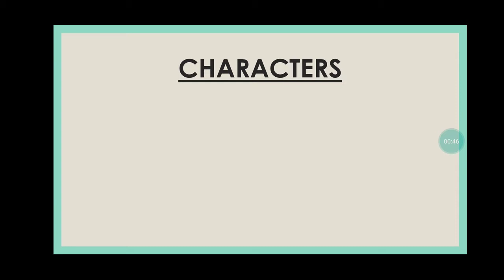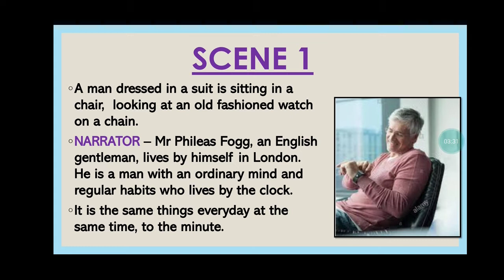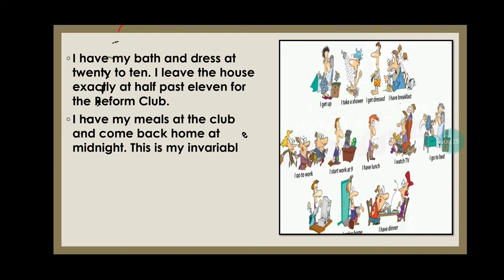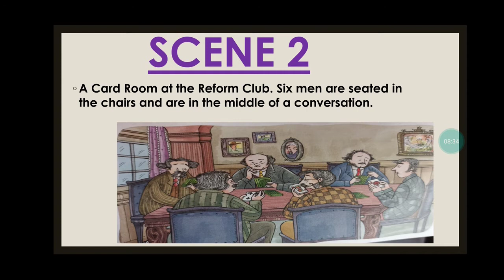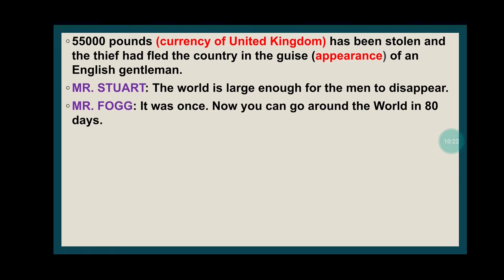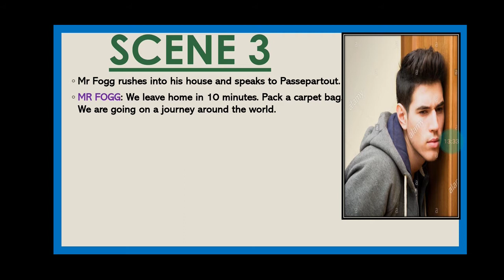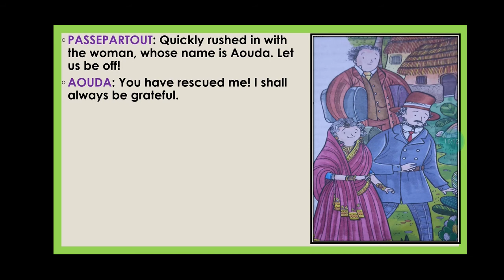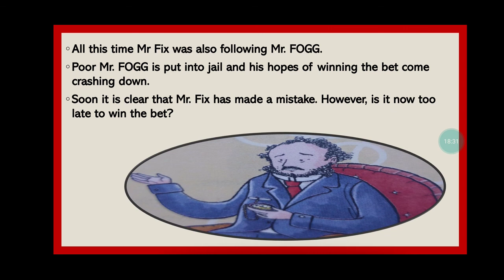THE BET (PART 1)